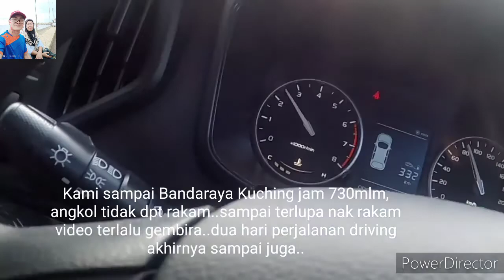Sibu-Kuching part ke 3, Kembara/jelajah N.Sarawak 18-27/08/2020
Video kesinambungan perjalanan-jelajah N.Sarawak Limbang-miri-sibu-kuching-bintulu-miri-limbang 18-27/08/2020 bersama Wilfred,Raja tabun, Indra dan Angkol.
Kali ini ketika perjalanan kami dri Sibu ke kuching setelah bermalam satu malam di Sibu. Sibu antara bandar yg pesat membangun  dlm N.Sarawak.